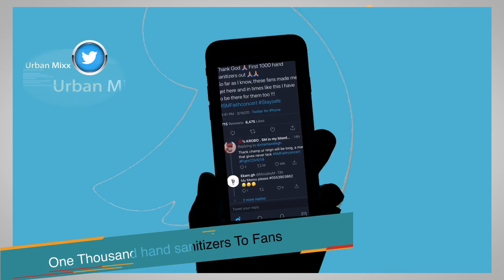Shatta Wale - donate one thousand hand sanitizers to fans to fight off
Shatta wale massively doing his part in fighting the Corona Virus. He twitted about sending over One thousand hand sanitizers out to his fans since they are the once that made him who he is today. He stated in his tweet.

Production by: Ohenebaphilms + Xolenx_photography
Thanks to all supporters of this channel for providing us videos.

 Video Links: